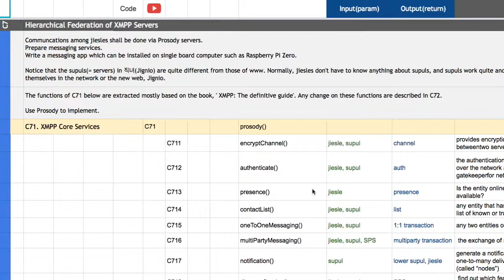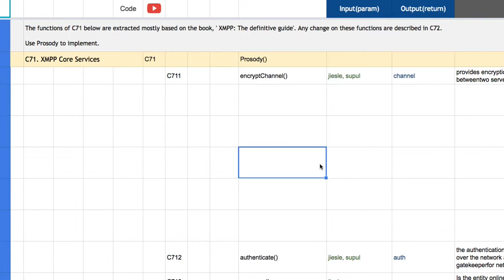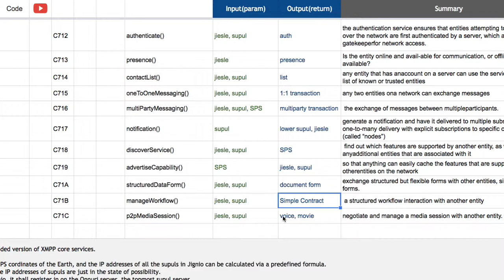[직녀] 06 - XMPP Core Services